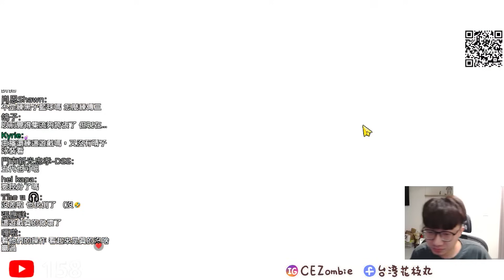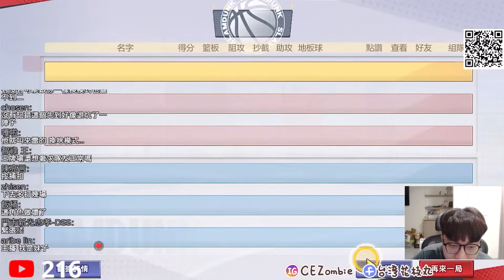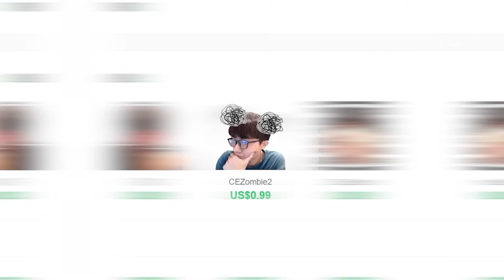傳奇花形透的不科學吸板！老三井無情開頂！｜slamdunk｜【花枝丸-灌籃高手】